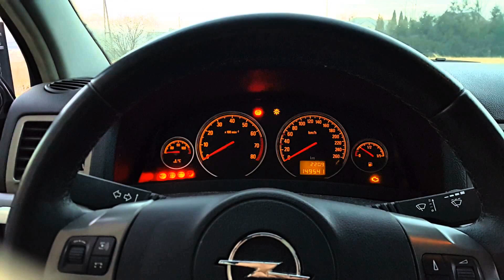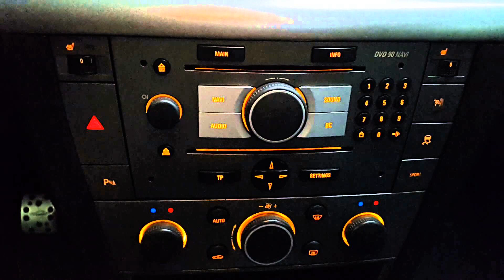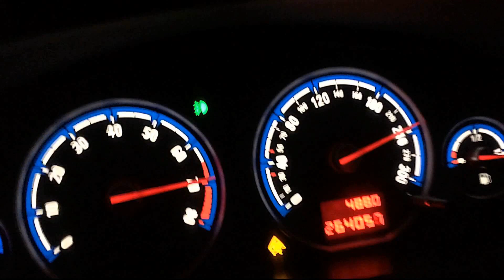Opel Vectra C Opc